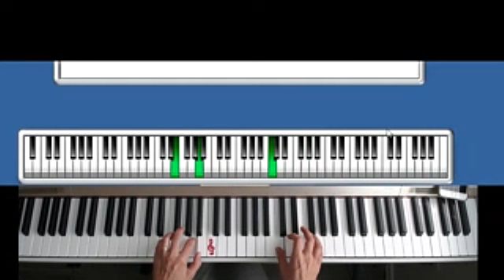The girl on the beach